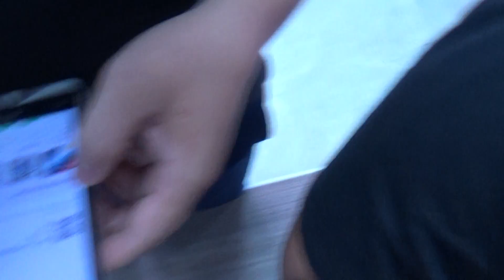Kiểm thử phần mềm - Xu hướng và Thách thức trong năm 2017 - tea break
Chủ đề: KIỂM THỬ - Xu hướng và Thách thức trong năm 2017

Cám ơn các bạn đã đồng hành cùng TVNCLUB trong năm vừa rồi. Đây là lúc chúng ta cùng nhìn lại một năm hoạt động của CLB.
Nhân dịp này chúng ta sẽ cùng nhau thảo luận và đề ra phương hướng, cách thức hoạt động cho TVNCLUB để mang lại hiệu quả nhất.

Bên cạnh đó, Nguyễn Dương Hải đại diện cho Ban Chủ Nhiệm TVNCLUB, sẽ trình bày về Xu hướng và Thách thức về kiểm thử phần mềm trong năm 2017.
Cập nhật tình hình tuyển dụng, đặc biệt là về nhu cầu tuyển tester trong năm mới.
Là tester bạn cần phải chuẩn bị gì cho hành trang của mình để đáp ứng với những thay đổi đó.